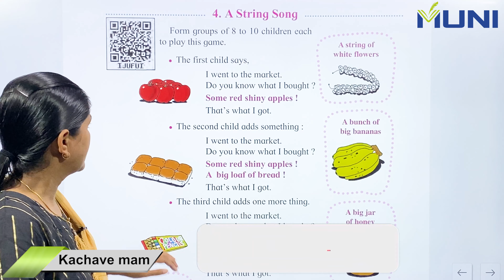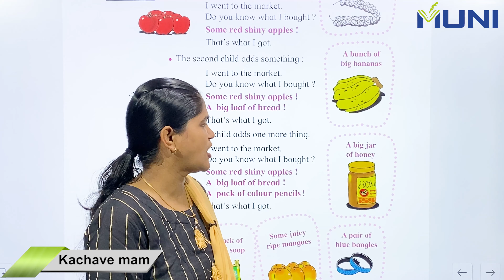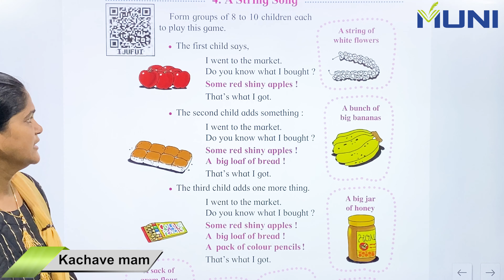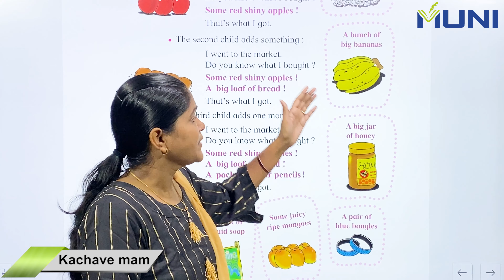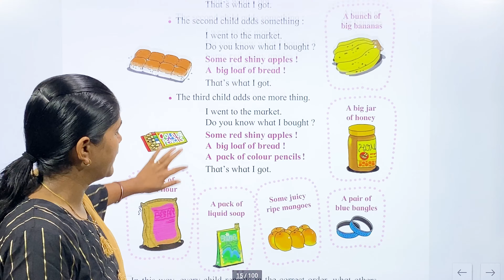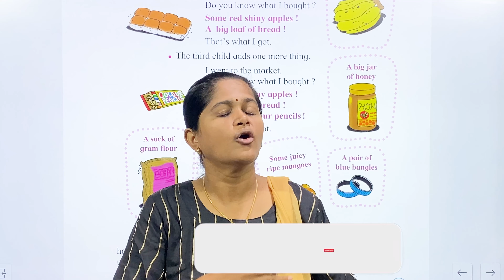4. A string song std 3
Everything in this video is taught from Maharashtra state board book
Other good Maharashtra board channels - Pawan Wagh academy, JR Tutorials, Unacademy, Shalini Hublikar
Topics covered -
a pretty game song
3rd std english lesson 5
std 3 english lesson 5
3rd standard english lesson 4
class 3rd english lesson 4 question answer